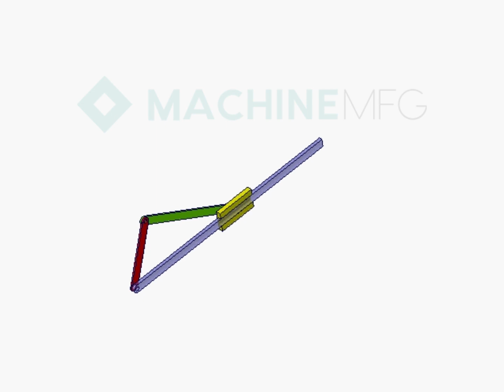026 - Crank rocker mechanism